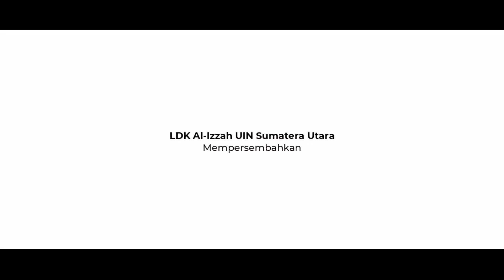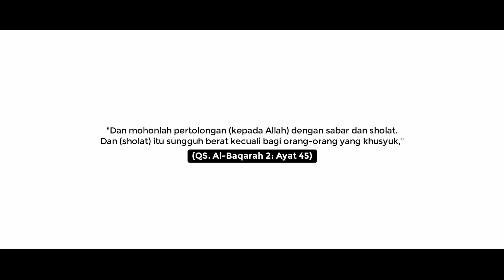Capek ya? | Film Pendek Banget (2021)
Directed by Fachrul Riza
"Dan mohonlah pertolongan (kepada Allah) dengan sabar dan sholat.
Dan (sholat) itu sungguh berat kecuali bagi orang-orang yang khusyuk," (QS. Al-Baqarah 2: Ayat 45)
Cast & Crew
Fachrul Riza @fachza_motivaislami
Syahri Wahyu Julhani @syahriwahyu_21
Regards,
Lembaga Dakwah Kampus Al-Izzah
UIN Sumatera Utara